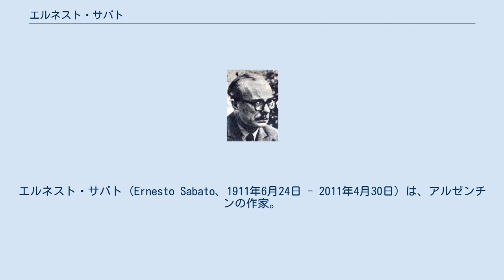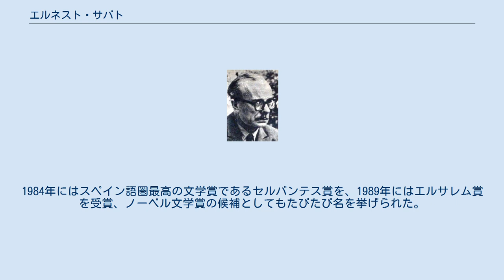エルネスト・サバト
キュリー研究所_(パリ)の人物
エルネスト・サバト（Ernesto Sabato、1911年6月24日 - 2011年4月30日）は、アルゼンチンの作家。
ブエノスアイレス州ロハス生まれ。
 両親はイタリア系のアルバニア移民で製粉所を営んでいた。
中学時代より文学、数学に親しみ、大学では物理学を学ぶ傍ら共産党に入党するが、国際会議に出て失望を味わってからは科学の世界に没頭した。
1938年国立ラプラタ大学で物理学の博士課程を修了、奨学金を得てキュリー研究所にて放射線研究を行い、その一方でシュルレアリストたちと交友を持った。
その後マサチューセッツ工科大学に移り、1940年に帰国した後は大学で相対性理論、量子論を教えつつ、文学同人誌にエッセイの発表を始め、文芸誌への寄稿をきっかけにボルヘスとも親交を結んだ。
 1948年、最初の長編小説『トンネル』を発表。
国内で評判を得たこの作品はカミュに絶賛されて仏訳され、彼の名を国際的に高めることになった。
その後の小説は『英雄たちと墓』（1961年）、『根絶者アバドン』（1974年）と、その作家としてのキャリアにおいてわずか三作しか発表していないもののいずれも評価が高く、寡作ながら重要作家として知られた。
一方で断片的なエッセイは継続的に発表しており、エッセイ集は『人と宇宙』『人間と歯車』『ヘテロデクス』といった文明論集、『作家とその亡霊たち』のような文学論集など20冊を数える。
文学論においては実存主義的立場からヌーヴォー・ロマンや構造主義に対する批判も行った。
1976年には『サバト報告書』と題する、1973年から1983年まで続いた独裁政権の犠牲となった反体制活動家たちについての5000ページにわたる克明な報告を発表している。
1984年にはスペイン語圏最高の文学賞であるセルバンテス賞を、1989年にはエルサレム賞を受賞、ノーベル文学賞の候補としてもたびたび名を挙げられた。